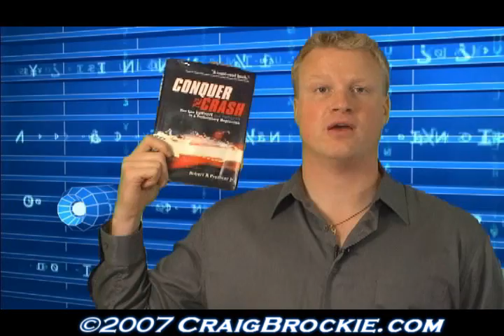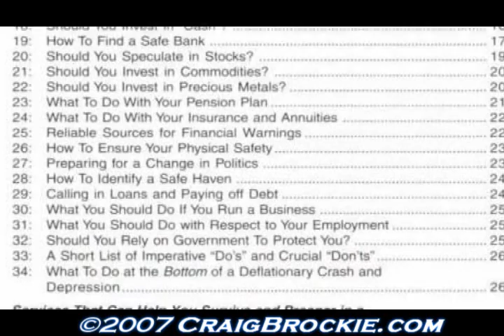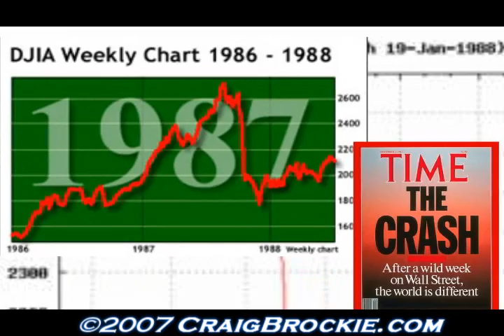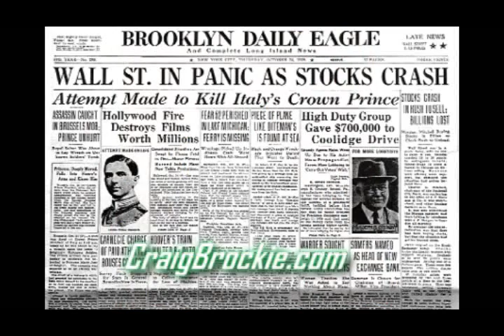Stock Market Crash & The Next Great Depression Ahead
2013 update:
Since producing this video, the most accurate financial forecaster I've followed has been Steven Jon Kaplan. for more information.

2007 original description:
The sub-prime mortgage crisis has led to the bursting of the US housing bubble. What's next?

Craig Brockie and New York Times best selling financial author and economic forecaster Robert Prechter share how to survive & prosper in a deflationary depression.

Find answers to these questions:

Bull market boom or bear market bust ahead? Recession or depression? Inflation or deflation? Buy or sell? U.S. dollar, Yen, Euro, Amero, gold or silver?  Equities or bonds? Can the Fed save the day? Will Ben Bernake and the Federal Reserve print the greenback into oblivion and create a repeat of the German Weimar Republic?  Or will we experience another stock market crash followed by a repeat of The Great Depression?

Avoid foreclosure of your home, protect your retirement savings by selling your mutual funds and stocks before the herd, avoid a run on the bank and your insurance company going broke. Sleep well knowing you're prepared.

Who has the answers? CNBC, Bloomberg, The Wall street Journal, The Economist, The Globe and Mail, or BBC World?  How about an interview or panel with Donald Trump, Jim Cramer, Alan Greenspan, Warren Buffet, Doug Casey, Jim Shepherd, Milton Friedman, Naomi Klein, George W. Bush, Hillary Clinton, Barack Obama, Aaron Russo, or Libertarian Ron Paul to save the day?

Should you invest in the NYSE companies, Dow Jones Industrial Average, S&P 500 Index, Nasdaq technology stocks, emerging markets such as China, forex and interest rate derivatives, short selling, put options, call options, commodities, commercial real estate, buy homes with no money down, or sell your house? Who will win the next election -- the Democratic or Republican party?

Watch this free video and compare it to what you hear on tv shows, radio programs, Googling the web, or your favorite dvd, Youtube channel or online blog. Or Google "The Great Depression" and educate yourself about "deflation" to save your money and financial well being.

It's a mad world of conflicting opinions about oil and energy prices, billionaire wealth, billion dollar earnings and merger and acquisition news, and trillion dollar debts. Yesterday's sell off followed by today's rally on equities (despite the war on terror) leaves both buyers and sellers confused. What's the big idea? Small caps, market cap, recap, refinance? Wait, there's GM, GE, HSBC, UBS, RBC, CIBC, TD, BMO - and plain old BS.

I know this sounds like a George Carlin rant, but I bet he could make more sense of the confusing world of finance than most Wallstreet "experts", reporters and journalists.

Welcome to my five minute show.

CraigBrockie.com